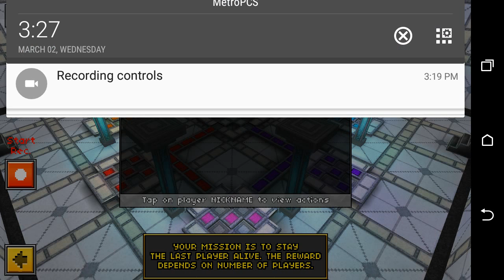PIXEL gun game play